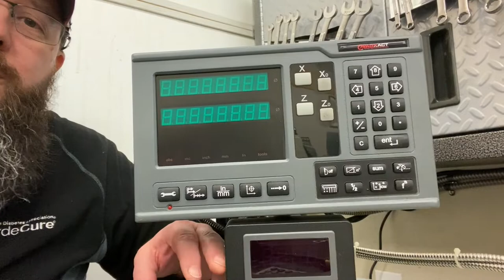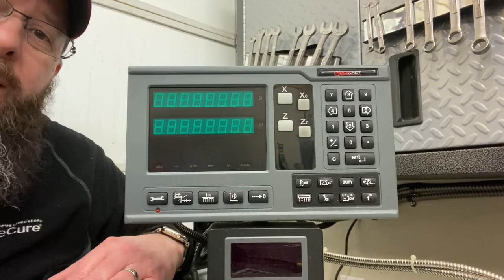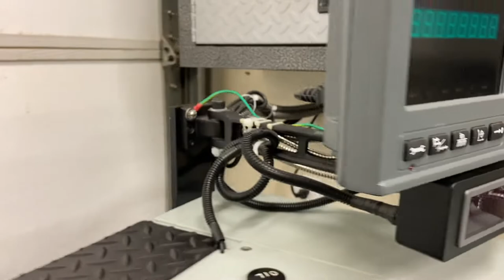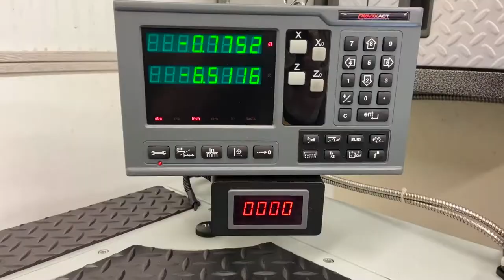Installing a Tach on Your Metal Lathe like this PM 1440TL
Parts information and how to install and set up a tach on your metal lathe such as this Precision Matthews 1440TL.  Even if you don't have a VFD you may just want to be able to see spindle speed.  Very easy to install and if you have a VFD really a must have item.